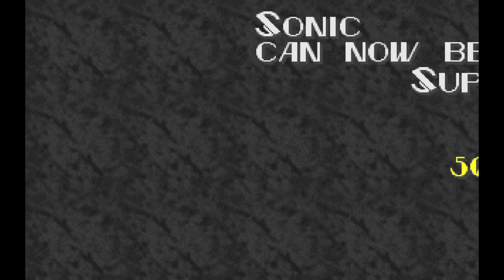srb2 #7 egg rock zone consegui pegar a utima esmeralda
00:00
00:03 egg rock act 1
09:28 egg satellite zone special stage 7
11:55 eu consegui a utima esmeralda
12:15 egg rock act 2
24:14 fim do video;-;